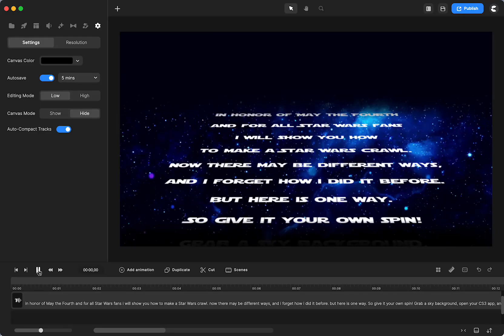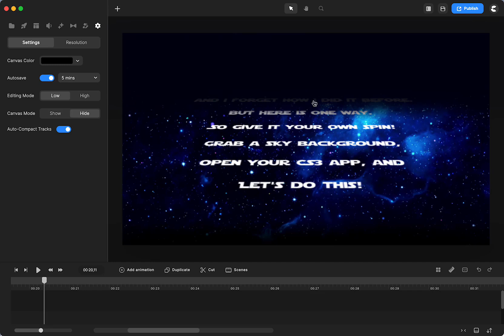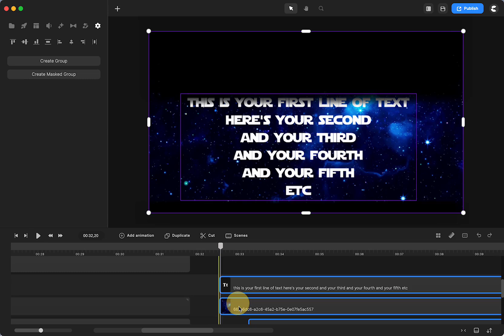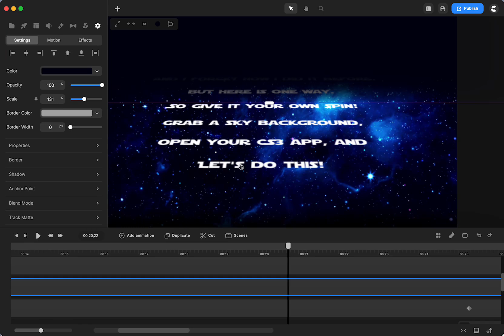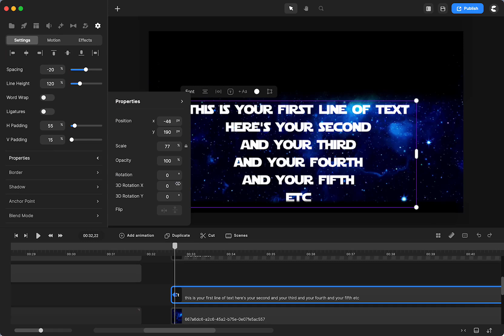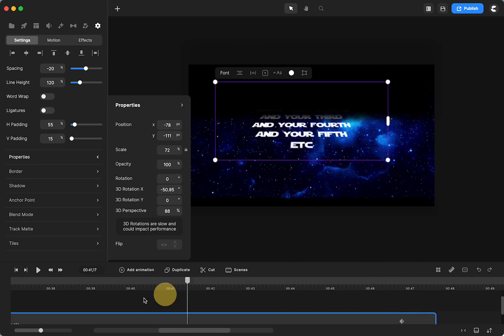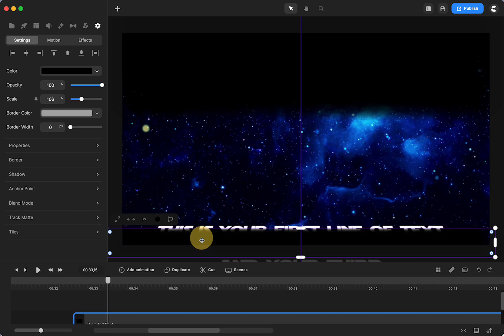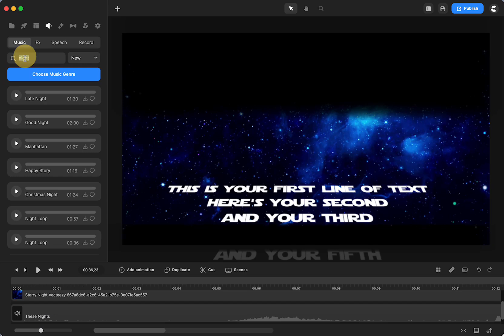CreateStudio: Create a Star Wars Crawl in CS3! (Tutorial)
Make a Star Wars crawl in CS3 for Maythe4th!

Some Key Moments:
00:00 Example
00:48  Set Up Background
04:02  Add Text / Script
05:30  Animating Text to "Crawl"
12:44  Adding Music

Have CS and interested in the All Access Pass?

The first product provides life-time access to the app.
There are some additional OPTIONAL purchase options that are not required to use CS3 and create amazing videos!
All Access Pass (AAP) will provide you to everything (all characters, templates and scenes, etc).
The Platinum Package will provide access to a particular batch of additional characters, templates/scenes, etc. You can choose to purchase, or defer.
There is a 30-day guarantee. But if you choose not to purchase at this time, they would be available later by contacting support.